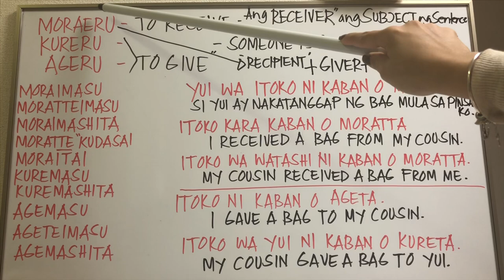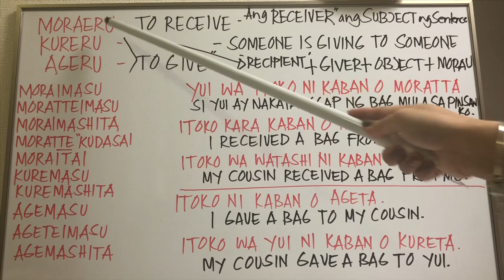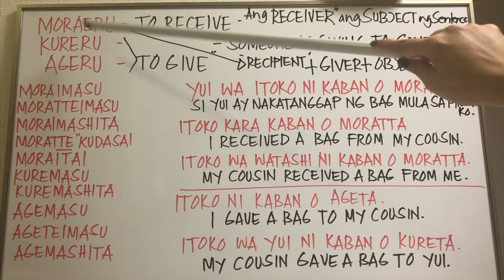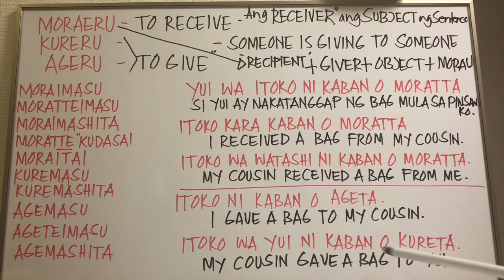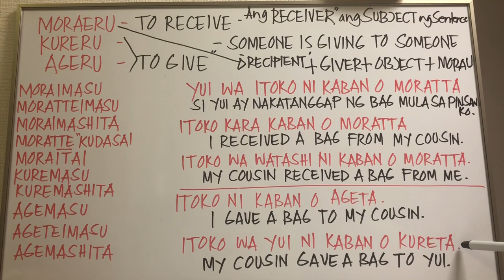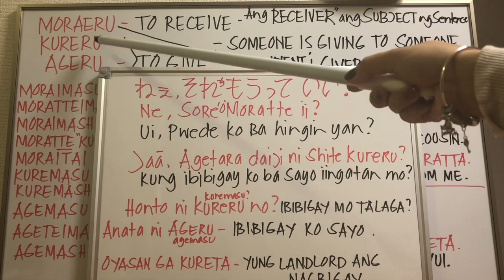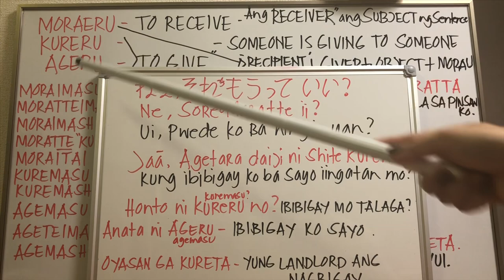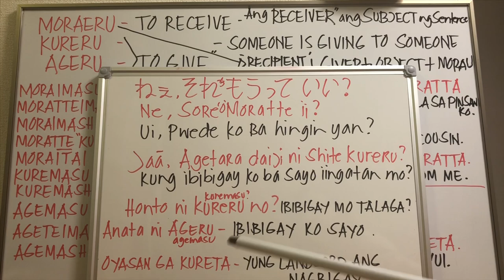6TH VID MORAERU,KURERU,AGERU EASIEST TEACHING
LEARN MORE ABOUT JAPANESE
HOW TO USE JAPANESE PARTICLES,JAPANESE GRAMMAR, JAPANESE VOCABULARY JAPANESE CONJUGATION?
HERE I AM TO TEACH YOU JAPANESE LESSON IN TAGALOG IN EASIEST WAY TO LEARN
TAGALOG JAPANESE LESSON
JAPANESE LESSON IN TAGALOG
MINNA NO NIHONGO
MINA NO NIHONGO
日本語レッスン
JAPANESE TUTORIAL
NIHONGO TUTORIAL
NIHONGO TUTORIAL IN TAGALOG
HOW TO LEARN KATAKANA
HOW TO LEARN HIRAGANA
LETS STUDY JAPANESE
FILIPINO TEACHING JAPANESE
HOW TO LEARN NIHONGO IN EASIEST WAY
MICHELLE HEI
LEARN HIRAGANA AND KATAKANA
BUHAY SA JAPAN
BICOLANA BIKOLANA
FROM LAS PIÑAS